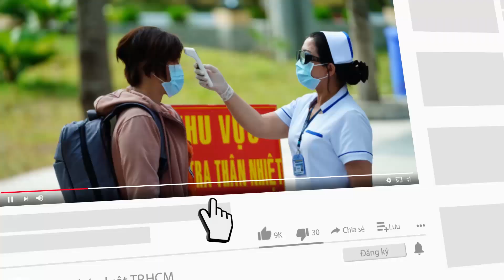Nổ súng bắt 4 thanh niên thực hiện hàng loạt vụ cướp giật ở Bình Dương - PLO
Ngày 28-4, Công an thị xã Bến Cát, tỉnh Bình Dương cho biết đang tạm giữ bốn thanh niên gây ra hàng loạt vụ cướp giật tài sản.